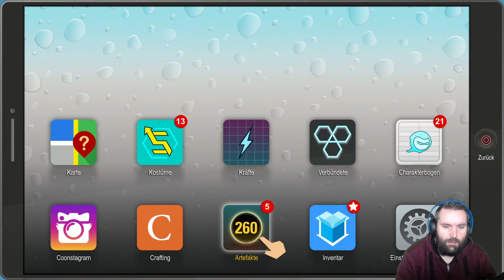Die rektakuläre Zerreißprobe #27 - Captain Disaster und seine Schergen - [Let´s Play][Facecam]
Folge 27: Captain Disaster und seine Schergen
Ubisoft
south park digital studios
USK ab 18
Für PS4, XBOX ONE und PC via Steam
Über dem friedlichen Bergstädtchen South Park breitet sich Dunkelheit aus. Eine neue Macht erhebt sich, um das Böse herauszufordern. Eine Gruppe Superhelden wird sich zusammentun, angeführt von einem nachtaktiven Jäger, der geschworen hat, South Park vom Gesindel zu reinigen.